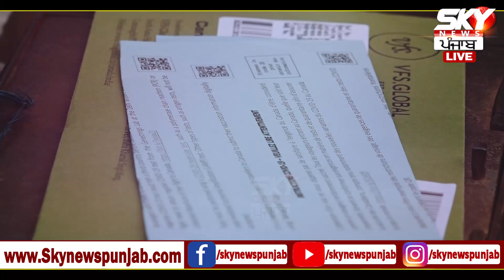ਸਬਜ਼ੀ ਦੀ ਰੇਹੜੀ ਲਾਉਣ ਵਾਲੇ ਦਾ ਮੁੰਡਾ ਵੀ ਜਾ ਸਕਦਾ Canada, ਨਹੀਂ ਵਿਸ਼ਵਾਸ ਤਾ ਵੇਖੋ ਇਹ ਵੀਡੀਓ ਤੇ ਜਾਣੋ ਪੂਰੀ ਕਹਾਣੀ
ਸਬਜ਼ੀ ਦੀ ਰੇਹੜੀ ਲਾਉਣ ਵਾਲੇ ਦਾ ਮੁੰਡਾ ਵੀ ਜਾ ਸਕਦਾ Canada, ਨਹੀਂ ਵਿਸ਼ਵਾਸ ਤਾ ਵੇਖੋ ਇਹ ਵੀਡੀਓ ਤੇ ਜਾਣੋ ਪੂਰੀ ਕਹਾਣੀ | Sky News Punjab